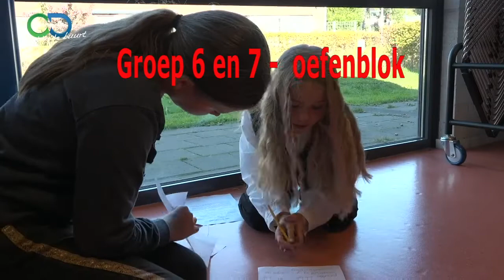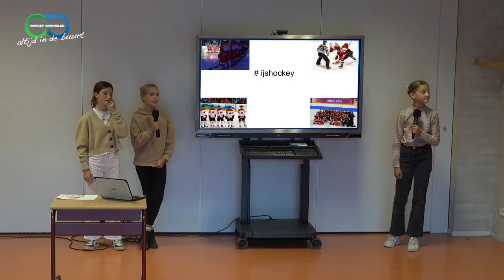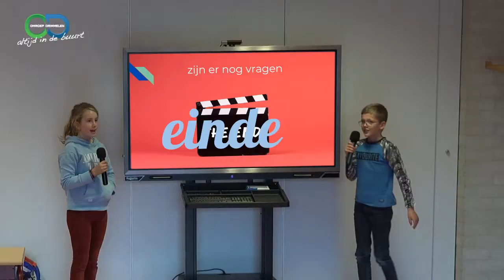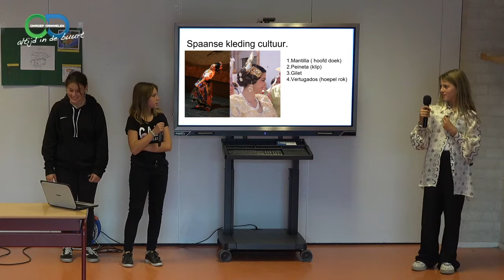Workshops BS De Schittering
Op 11 en 13 oktober ging een team van Omroep Drimmelen naar BS De Schittering in Hooge Zwaluwe om een workshop te geven aan de klas van groep 6 en7 en de klas van groep 8. De leerlingen kregen uitleg over wat er allemaal komt kijken bij het maken van een tv uitzending. Zij hadden een aantal presentaties voorbereid en gingen ook zelf meewerken aan de opnames.  U ziet in dit verslag een impressie van deze dagen en een samenvatting van hun presentaties.